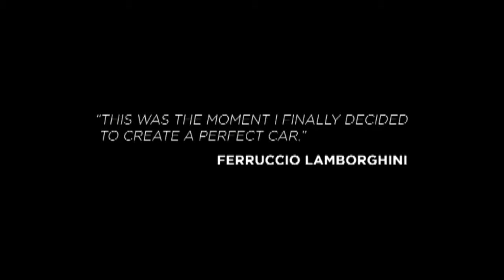66 Lamborghini Centenario 2016 Geneva Motor Show Press Conference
The private collection, built up by a businessman, must now be sold ... sports cars to the rarest and most desirable supercars vip in the world.